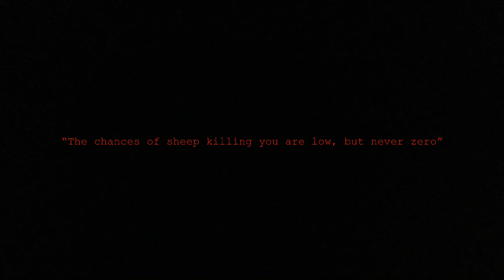Sheep At Night 💀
the chances of sheep killing you are low, but never zero.

Credits:

iMovie,

Images of sheep at night.

Sheep, Spooky, Scary, Cursed, Images, Meme, Memes, Funny,

Original title: Sheep Paralysis Copyright Disclaimer under Section 107 of the Copyright Act of 1976: Allowance is made for “fair use” for purposes such as criticism, comment, news reporting, teaching, scholarship, education, and research.

Many videos which I create are transformative remixes or parodies.